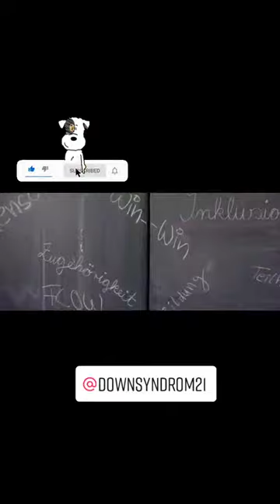Inklusion Rap Shorts hiphop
Down-Syndrom Deutschland Community - Informationsangebot und Erfahrungsaustausch rund ums Down-Syndrom und ADHS für Erwachsene, Jugendliche, Kinder und Angehörige.
Trisomie 21 oder Down-Syndrom ist eine Chromosomenanomalie, die sich in einer Kombination geistiger Behinderung und körperlicher Fehlbildungen in unterschiedlicher Ausprägung und Stärke zeigt. Die Ursache liegt in einer Besonderheit an den Erbanlagen des betroffenen Menschen.

LIZENZ
Dieses Video steht unter einer Creative Commons Lizenz (cc-by 4.0) mit Namensnennung (@DownSyndrom21) und kann auch gerne von anderen genutzt und weiterverbreitet werden.